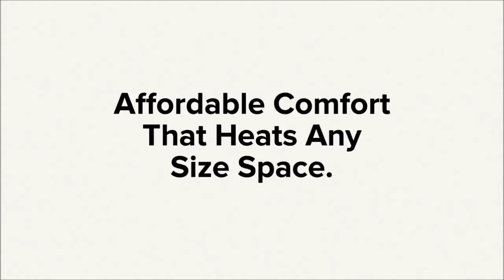Economy Multi-Wattage Wall Heater - EFW-MW - King Electric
King Electrical's EFW-MW, new multi-wattage wall heater provides affordable comfort for any size space. For more information on the EFW-MW visit our